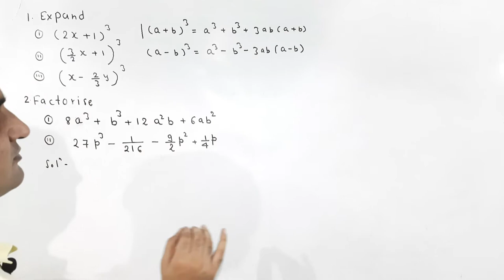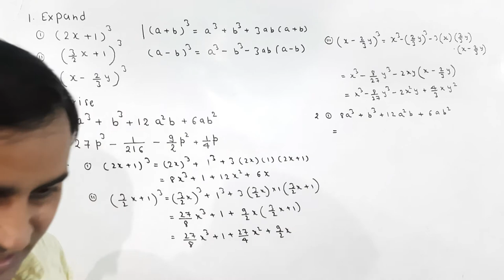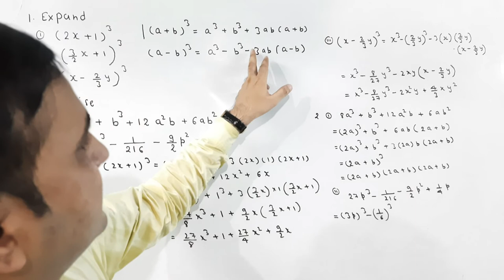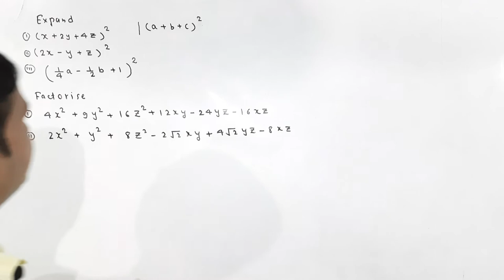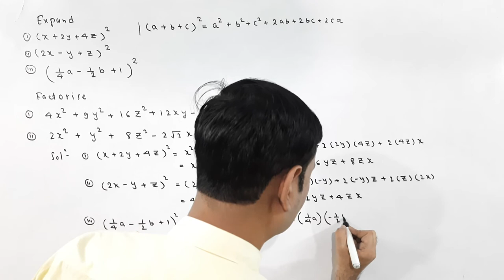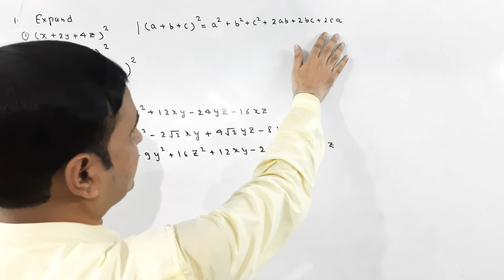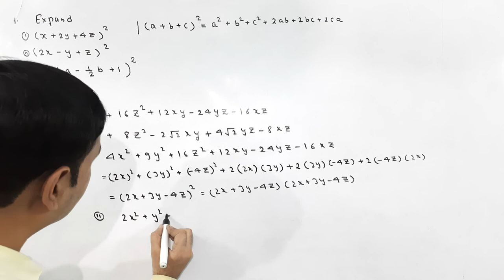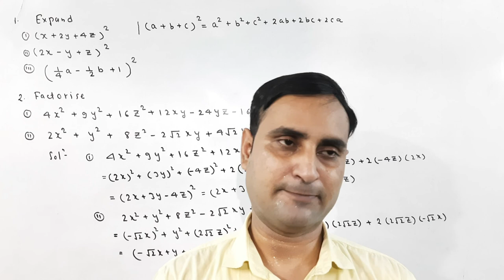Polynomials,Bahupad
In this video you know about polynomials,identities related to polynomial,quadratic polynomial, expansion,and factorization of polynomials